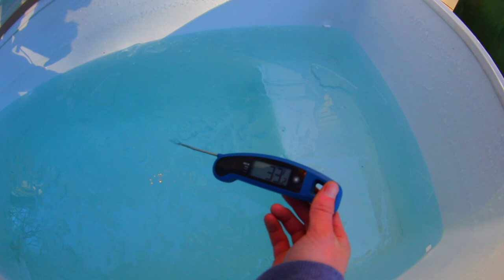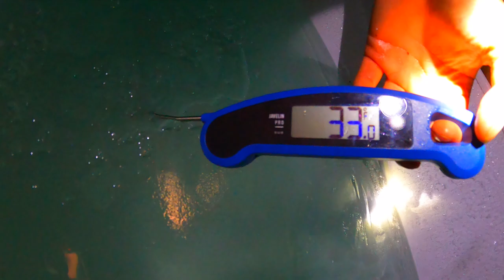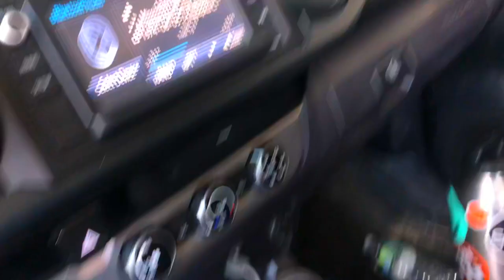America Ninja Warrior Audition (Terrapin Edition)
WHattttss up Terrapins!! here is my audition for terrapin ninja warrior! i would love to prove the anti terrapins wrong and complete the course! alsooooo the trip socks are now live on my website (olliegmerch.com)